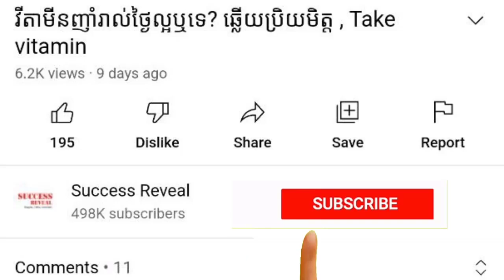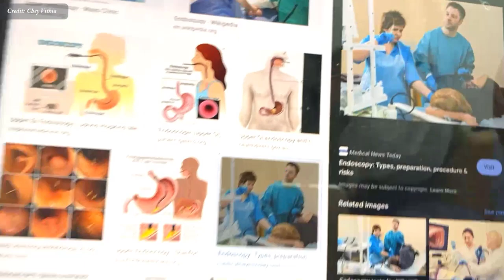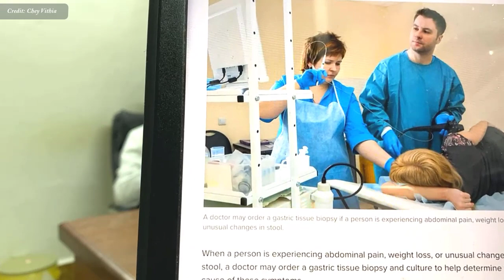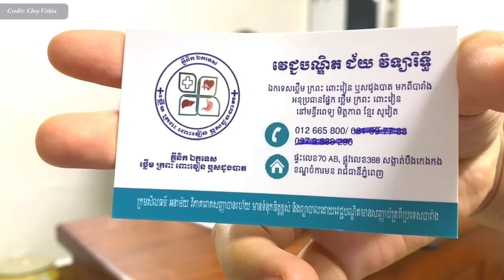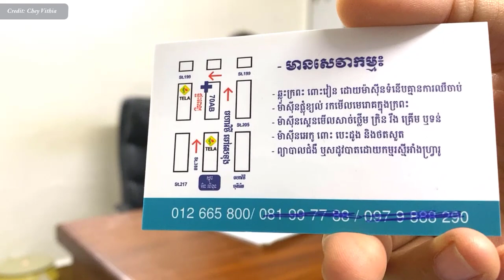សុងក្រពះ. ពោះវៀនធំ , endoscopy. Colposcopy , Dr.​ Chey Vithia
In this video we want to show you about សុងក្រពះ.  ពោះវៀនធំ , endoscopy. Colposcopy ,  Dr.​ Chey Vithia , SUCCESS REVEAL

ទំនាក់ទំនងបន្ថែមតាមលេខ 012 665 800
ចូលរួមក្នុងក្រុមរបស់យើង:
✮✮✮✮✮ Enjoy!

✡ ABOUT US ✡
.: Why We create SUCCESS REVEAL channel :.
1. To inspire, Motivate, create new entrepreneur
2. Share Business knowledge, Entrepreneurship, Success
3. Free Business Education Online